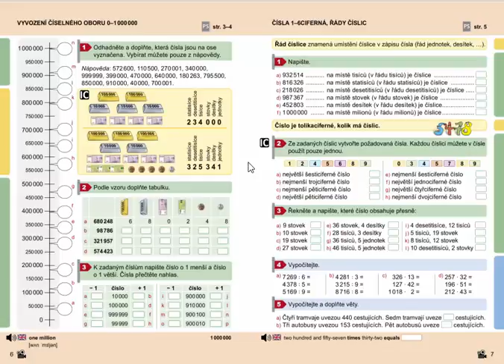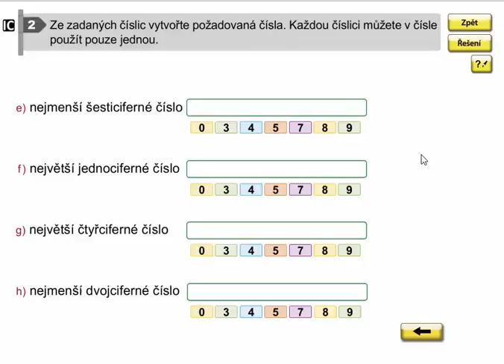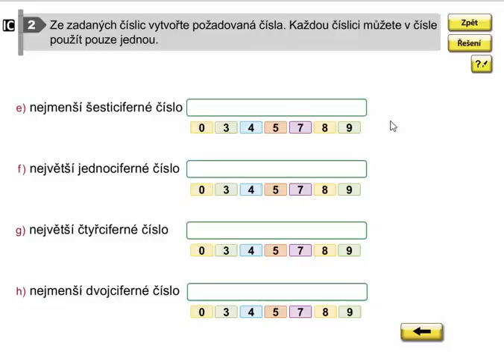Čísla 1-6ciferná, Matýskova matematika pro 4.roč., 2. díl, str. 7, cv. 2